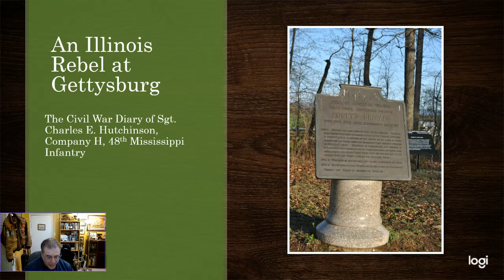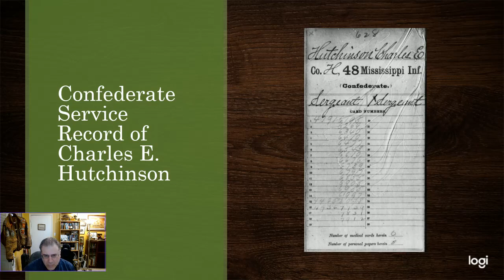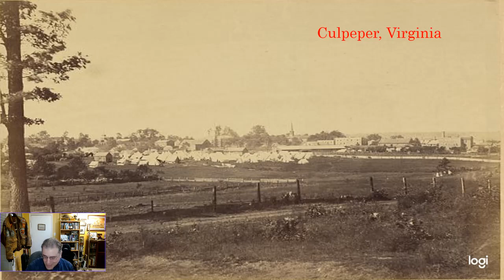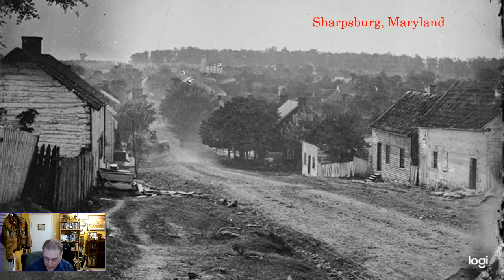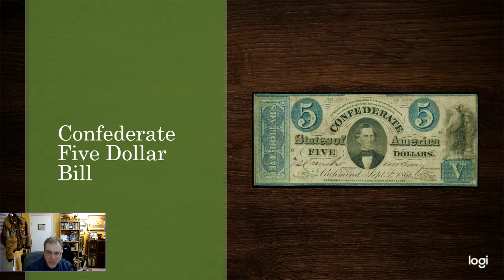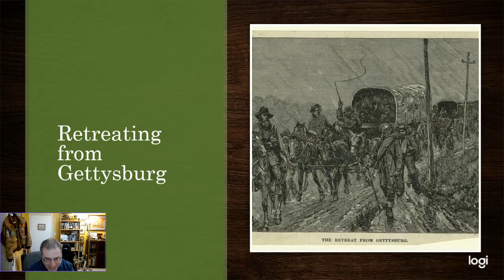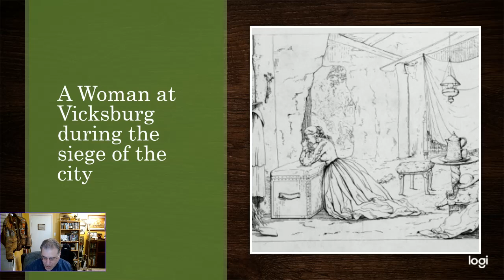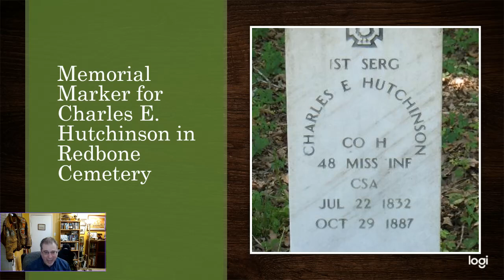An Illinois Rebel at Gettysburg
In this episode I discuss the Gettysburg Campaign Diary of Sgt. Charles E. Hutchinston, a native of Illinois who served in the 48th Mississippi Infantry.